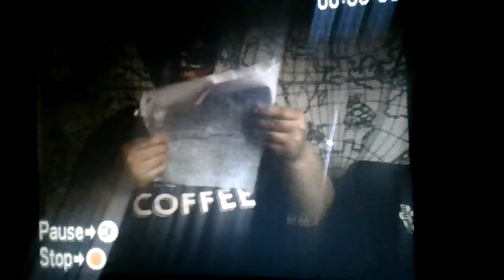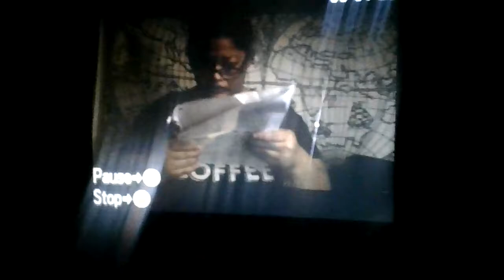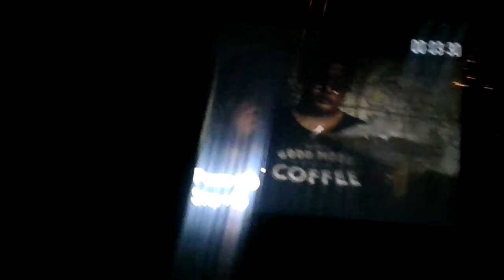self care is important life update how im getting out of deppression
in this video i talk about self care and my mental health how im gettig out of deppression i also talk about having a emotional support animail